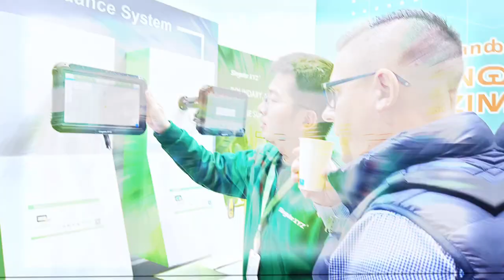Vlog | Dive into AGRITECHNICA 2023 With SingularXYZ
The AGRITECHNICA 2023 concluded successfully in Hanover last week. Review the great fair with SingularXYZ team via the vlog.